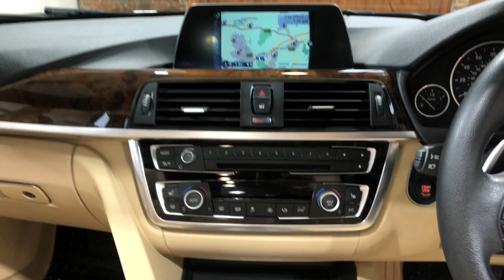435d xdrive cab